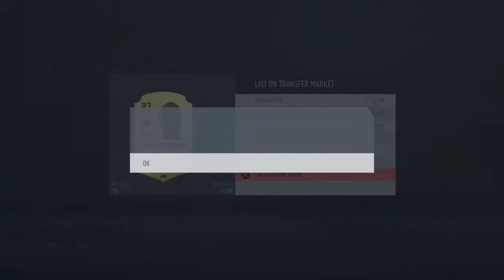Fifa 20 Fut Birthday Rodrigo Moreno SBC and packs